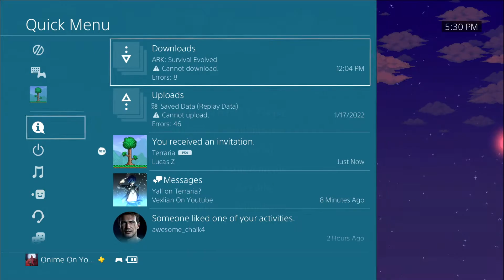Terraria 1.4.3 Ultimate Summoner Guide/Playthrough In HD 1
Current Armor Flix Fur
Current Summon Abigail's Flower
Current Whip N/A
Current Accessories N/A